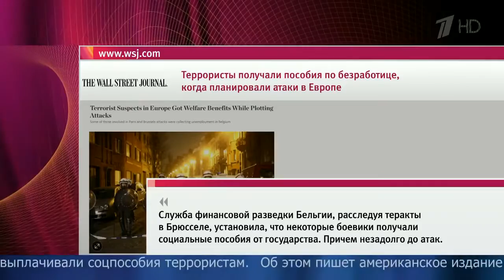Подозреваемые в совершении терактов во Франции и Бельгии жили на социальные пособия